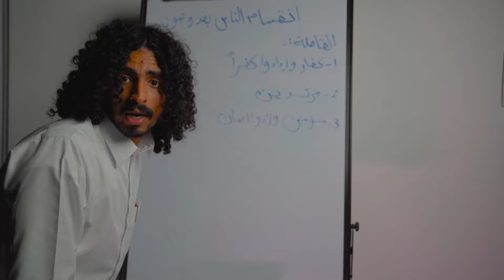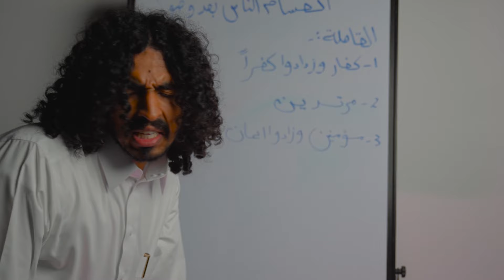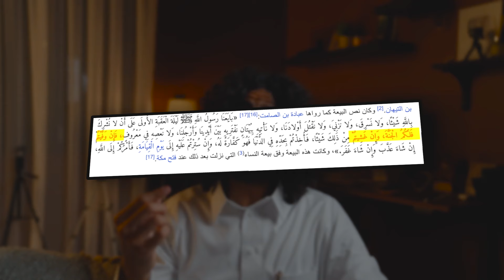هذا المكان ساعد في انتشر منه الاسلام! وبداية بيعة العقبة الاولى - البداية للنهاية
القصة رقم ٦٦/ زيارة مسجد العقبة، ،وذكر الاحداث التي حصلت فيه، فهذا الفيديو هو تاريخي يُظهر فيه حدث من اهم الاحداث الاسلامية في انتشار الدين، ويزيد على ذلك بزيارة مكان الحدث لتوثيق الاثار المتروكة هناك.

*اقتراحاتكم مكسب!*

تويتر / / سناب شات/ انستقرام.. كلها نفس الاسم:  Sultanhabadi@

إعداد وكتابة: الاستاذة نجاة.

المصادر :

- تفاسير القرآن الكريم

أقسام المقطع:
0:00 -  المقدمة
0:21 -  ما بعد الاسراء والمعراج
6:12 -  بداية قصة بيعة العقبة الاولى
9:15 -  زيارة مكان بيعة العقبة
10:43 -  اسلام سعد بن معاذ رضي الله عنه